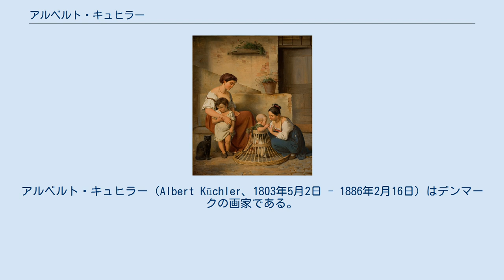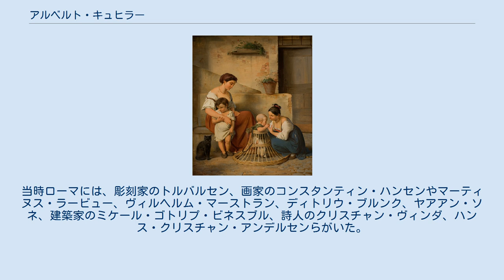アルベルト・キュヒラー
アルベルト・キュヒラー（Albert Küchler、1803年5月2日 - 1886年2月16日）はデンマークの画家である。
「デンマーク黄金時代」と呼ばれる時代の画家の一人で肖像画や 庶民の日常生活を描く風俗画（英: Genre painting）や歴史画を描いた。
1851年からカトリック教会の修道会フランシスコ会の修道士となった。
 コペンハーゲンに家具職人の息子に生まれた。
父親のもとで、木工を学ぶが、画家をこころざし、1816年にデンマーク王立美術院に入学し、絵画を学んだ。
この時代の多くの画家と同じように、クリストファー・エカスベアのもとで学んだ。
1820年代の初めに最初の賞(silver medal)を受け、1829年に金賞と、海外で学ぶ奨学金を得た。
 1830年にミュンヘンで学んだ後、ローマに向かい、ローマに集まったデンマーク人芸術家の中に加わった。
当時ローマには、彫刻家のトルバルセン、画家のコンスタンティン・ハンセンやマーティヌス・ラービュー、ヴィルヘルム・マーストラン、ディトリウ・ブルンク、ヤアアン・ソネ、建築家のミケール・ゴトリプ・ビネスブル、詩人のクリスチャン・ヴィンダ、ハンス・クリスチャン・アンデルセンらがいた。
画家のの活動の他に、ローマのデンマークのライブラリーの司書も務めた。
1840年代にはキリスト教美術の再生を目指したナザレ派の影響で宗教画も描いた。
 1844年にカトリックに改宗し、1851年にフランシスコ会に入会し、ピエトロの聖名を得た。
その後ローマに住み サン・ボナベントゥーラ修道院やプルドニクの修道院で暮らした。
 芸術活動は祭壇画や古い絵画の模写をするだけになった。
ローマで没した。